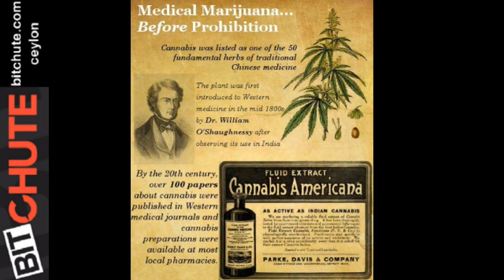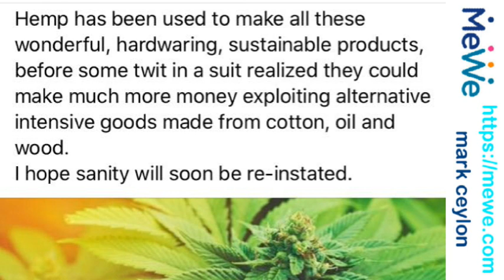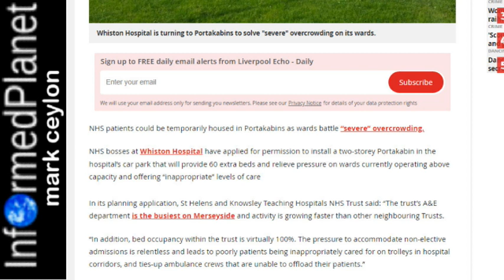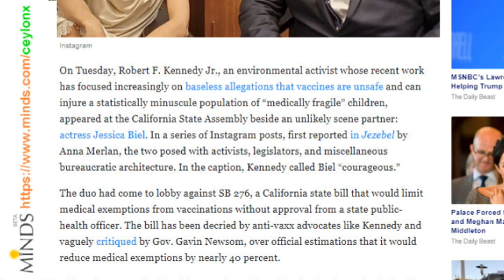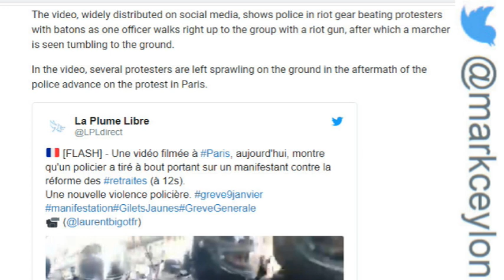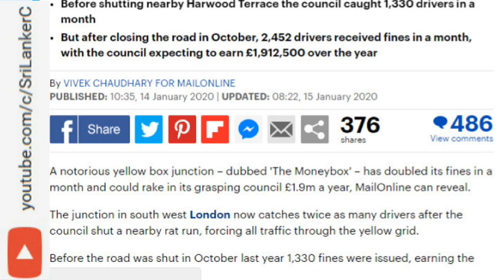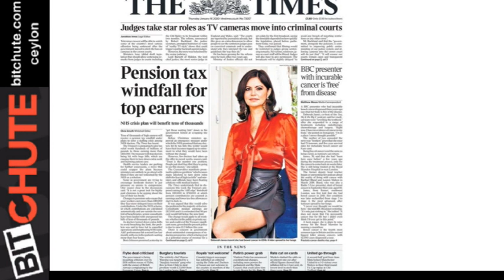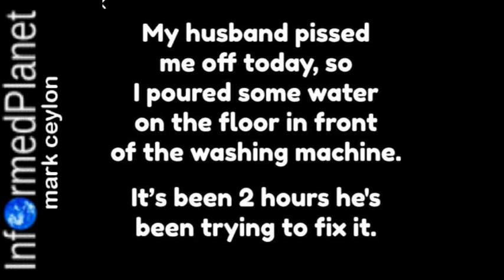...do real criminals just do it BIGGER?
NHS hospital patients to be temporarily housed in Portakabins due to overcrowding

Tories to cut £70 a week from 11,000 state pensions

Two thirds of disputed Calais 'child refugees' are adults, Home Office figures reveal

Jessica Biel Comes Out as Anti-Vaxx Activist, Joins Robert F. Kennedy Jr. to Lobby Against CA Vaccination Bill

Gardasil Vaccine Victims: “I Just Believed Everything the Doctors Told Me”

Ship seized in $1.3 billion cocaine bust is owned by JP Morgan Chase

Personal Details of 56M Americans Found on PC in China

French police face probe after video emerges of Paris protest clashes

US officials brand possible Huawei 5G rollout in UK ‘act of madness’ as MI5 plays down US fear-mongering

EXCLUSIVE - The 'moneybox junction' earning grasping council £1.9 MILLION a year: Camera catches twice as many drivers in month after rat run road shut

Woman fined by council because she's too small for her recycling bin